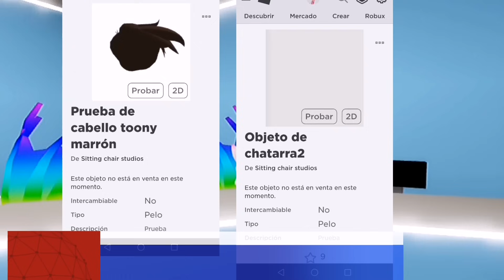NOTICIAS DE ROBLOX, NUEVOS CHANCLAS CROC FILTRADAS GRATIS, NUEVO ACCESORIO BEYONDLAND PRONTO Y MÁS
☑️ EVENTO WALMART PELUCHE DE CALABAZA 4PM EST

☑️EVENTO BEYONLAND MÁSCARA 5 MIL COPIAS 31 DE OCTUBRE

☑️ MURCIÉLAGO 10 MIL COPIAS
ARTÍCULO